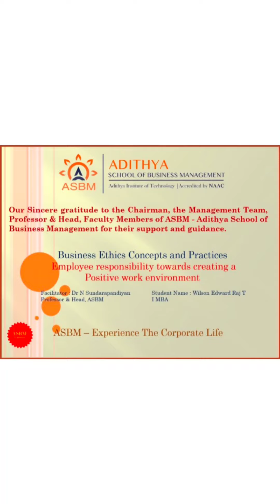ASBM MBA : BA4211 - Business Ethics - Employee Loyalty and Ethical Behaviour by Wilson